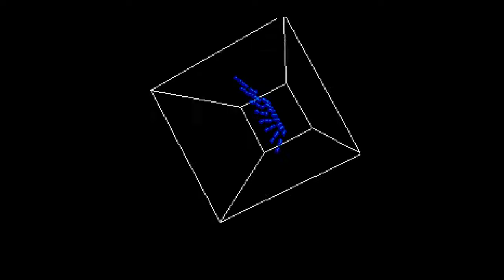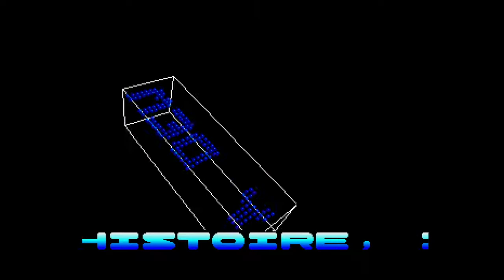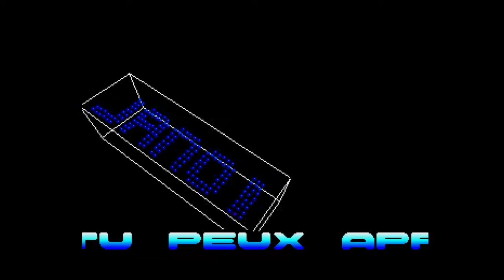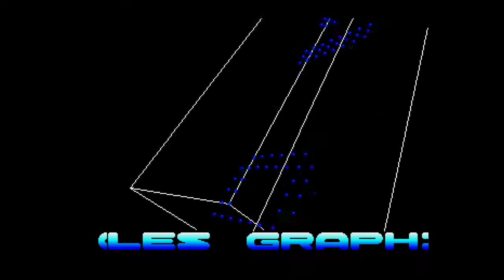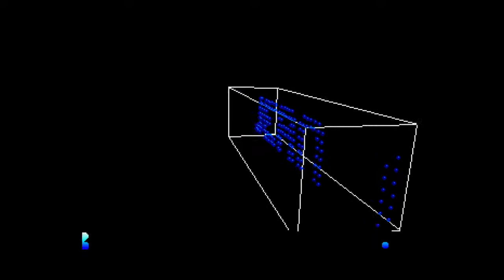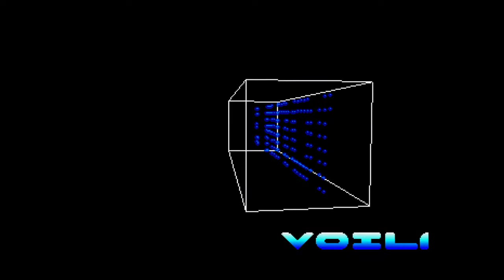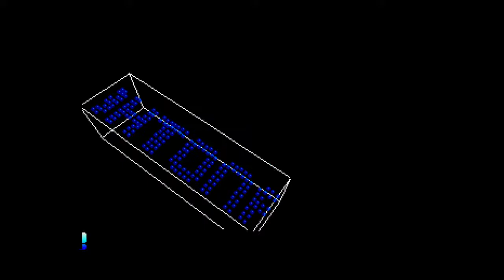Oxygene Guestscreen - Anomaly Megademo - MJJ Prod (Atari ST)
This is the Oxygene guest screen from Anomaly Megademo by MJJ Prod.